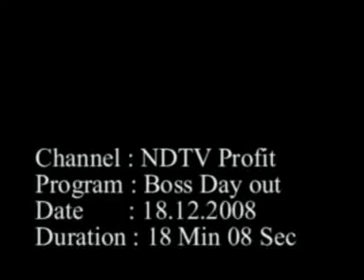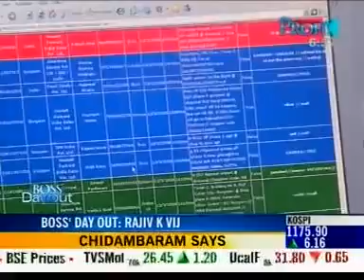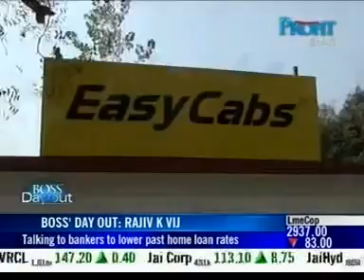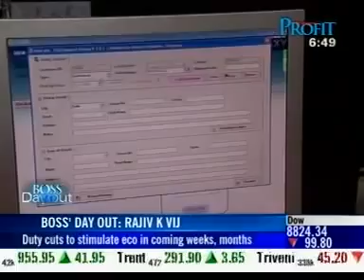Boss' Day Out Hertz India